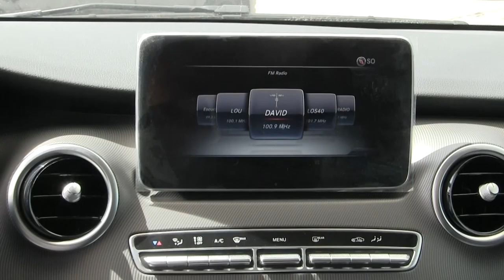Mercedes Benz / CV 250 Avantarge / 2018/ 3420981